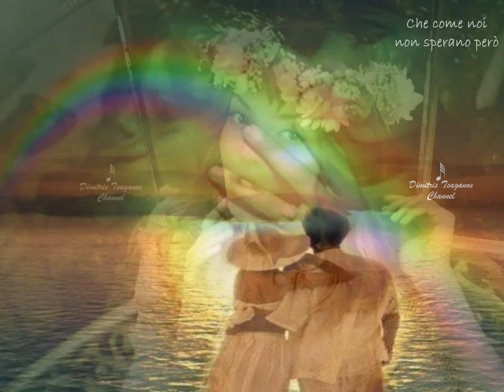√♥ E Penso A Te √ Fiorella Mannoia √ Paroles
Created by Dimitris Tsaganos - Artist: Fiorella Mannoia -

E penso a te (English: And I think of you) is the title of a song composed in 1970 by Lucio Battisti based on the lyrics by Mogol. Initially sung by Bruno Lauzi, it was subsequently re-recorded by numerous other artists.

Fiorella Mannoia (Roma, 4 aprile 1954) è una cantante italiana.
Inizia la sua carriera nel 1968; calca il palco del Festival di Sanremo quattro volte riuscendo ad aggiudicarsi due volte il Premio della Critica. Oltre alla carriera di cantante Fiorella Mannoia ha avuto anche varie esperienze a livello recitativo.
Il 2 giugno del 2005 viene nominata Ufficiale dell'Ordine al merito della Repubblica italiana dal Presidente della Repubblica Carlo Azeglio Ciampi.

"E Penso A Te"

Io lavoro e penso a te
torno a casa e penso a te
le telefono e intanto penso a te
Come stai? E penso a te
Dove andiamo? E penso a te
Le sorrido abbasso gli occhi e penso a te
Non so con chi adesso sei
non so che cosa fai
ma so di certo a cosa stai pensando
è troppo grande la città
per due che come noi
non sperano però si stan cercando cercando
Scusa è tardi e penso a te
ti accompagno e penso a te
non son stato divertente e penso a te
sono al buio e penso a te
chiudo gli occhi e penso a te
io non dormo e penso a te...